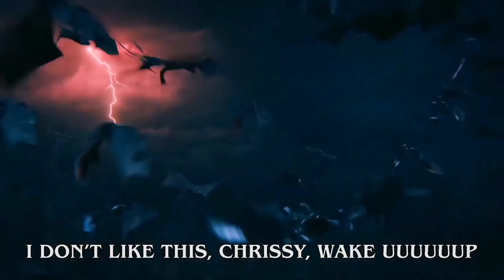Chrissy, Wake Up - Metal Version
this song/songify is not owned by me at all.
Thumbnail is also not by me

The owners are really talented and brought you this epic song/songify.